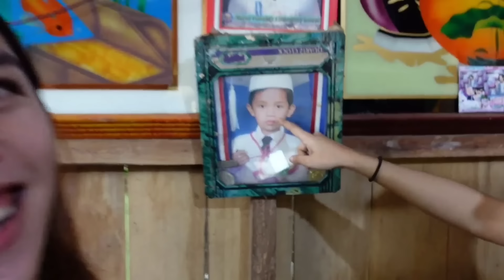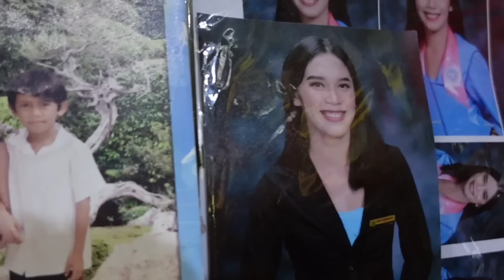24 Hours Sa Bukid😳 No signal | Mahalia E.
Have a nice day Mahals, Spread the goodvibes!!

Open for Resellers :)

God bless mahals.

Mahals Community!